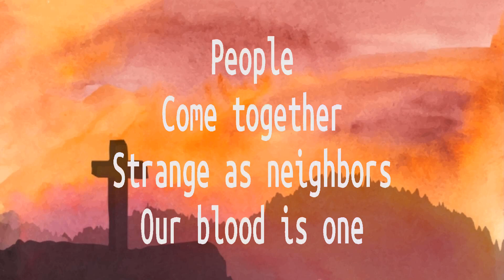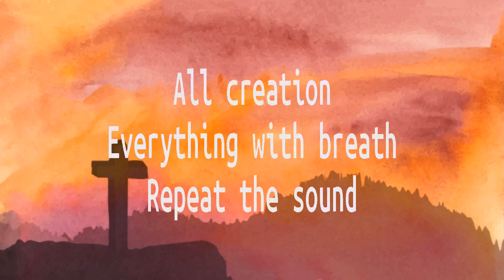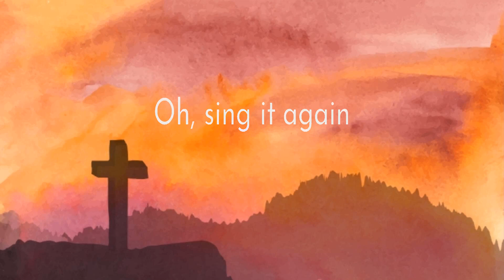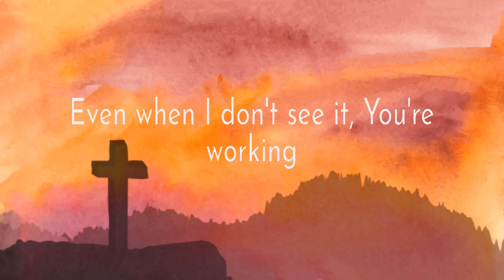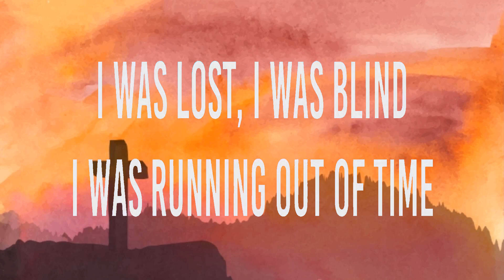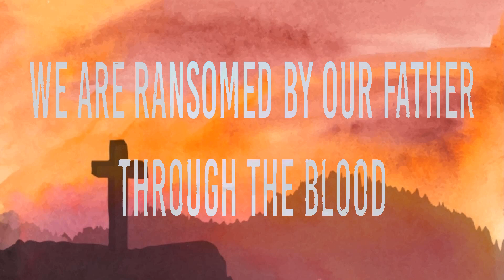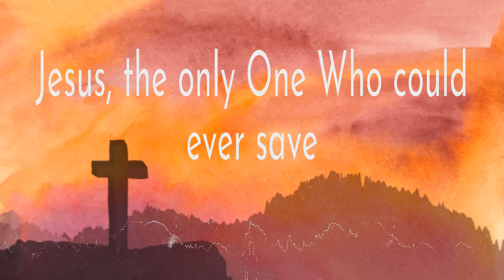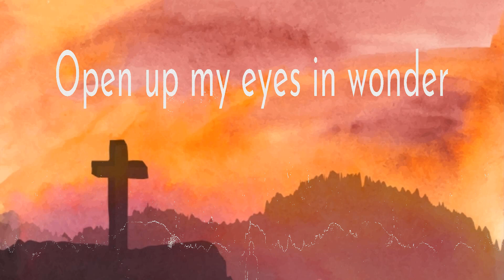Hillsong United ~ Good Grace # lyrics # Paul McClure, Charity Gayle, Bethel Music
1. Hillsong United - Good Grace
2. Paul McClure - Way Maker
3. Charity Gayle - Thank you Jesus for the Blood
4. Bethel Music - Build My Life